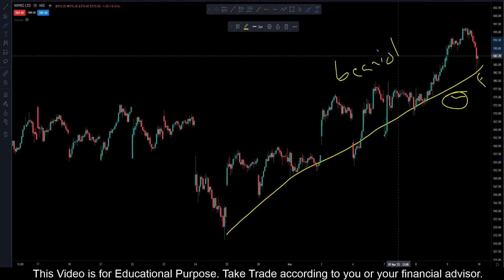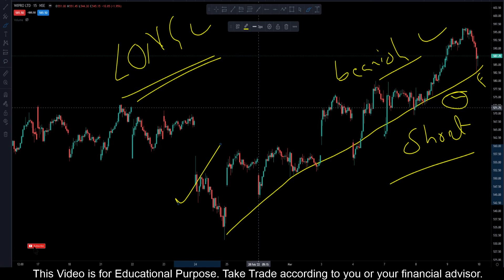Wipro || Stock Trading Analysis || 10 MAR 2022